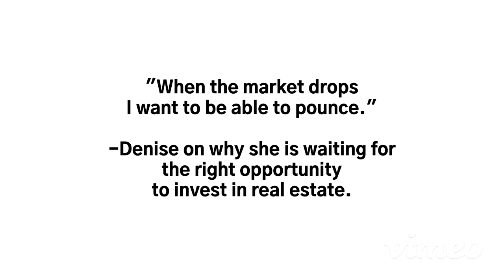Denise Miller Dream Life 2022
Video remix Denise Miller Profile